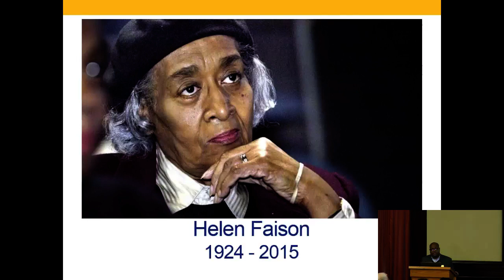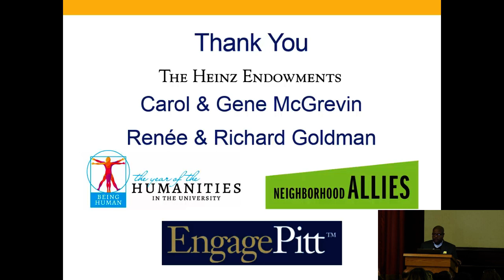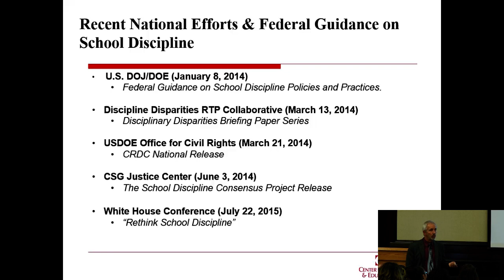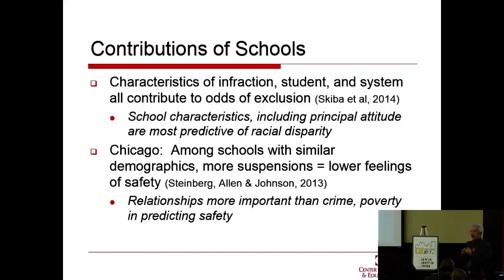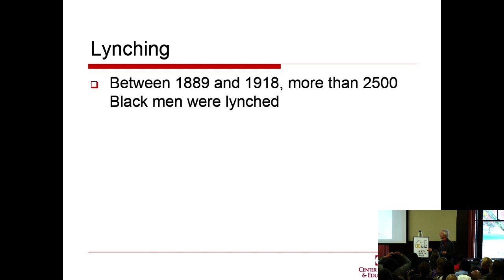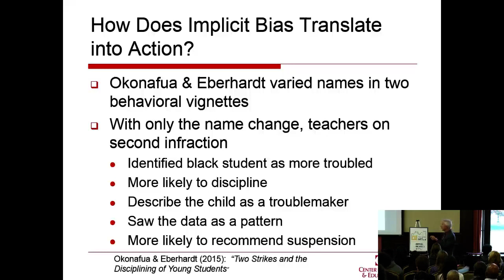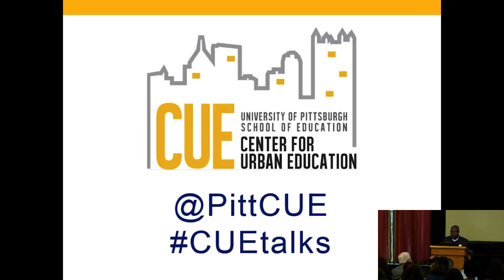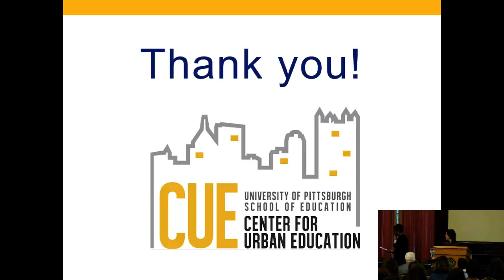CUEtalks: Russell Skiba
Dr. Russell Skiba delivers the Fall 2015 installment of the CUE Lecture series, addressing disproportionality in the administration of school discipline. 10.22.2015.